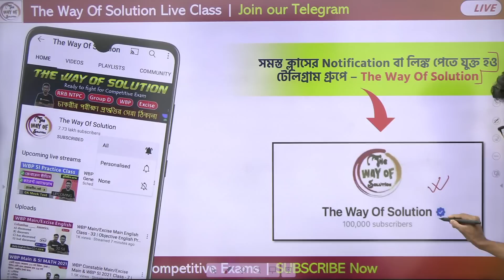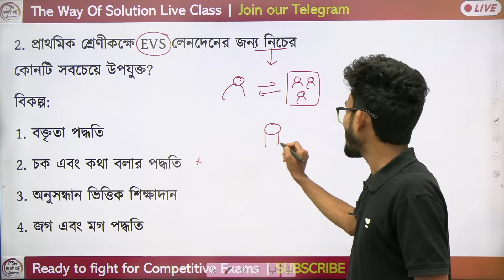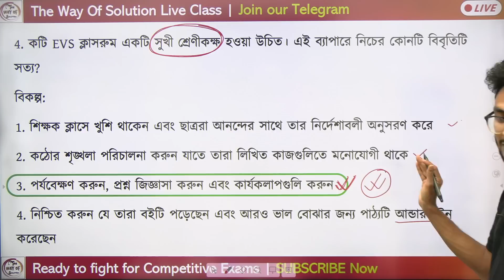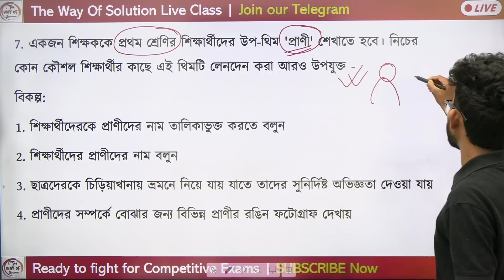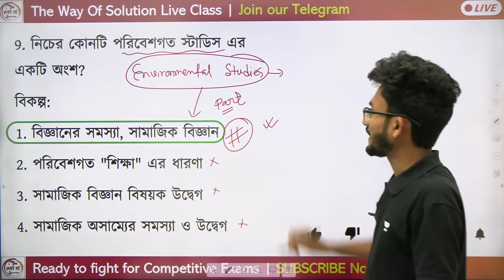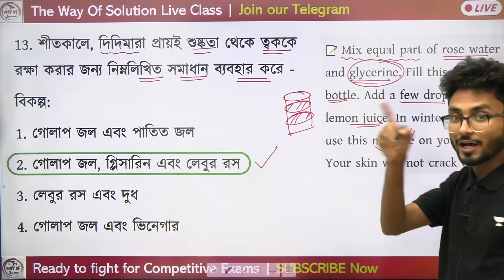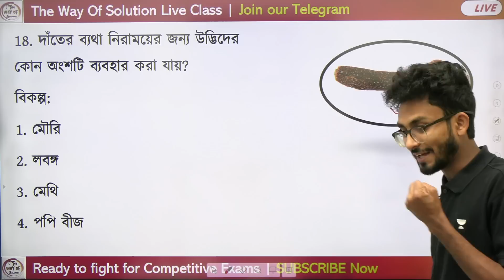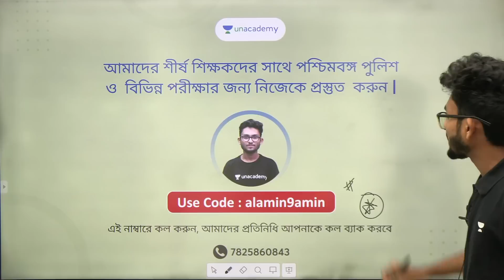WB Primary TET 2022 EVS Class - 14 | প্রাইমারি টেট পরিবেশ ক্লাস | wb tet evs pedagogy by alamin sir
WB Primary TET 2022 Environmental Science in Bengali | EVS Class - wb tet previous year evs questions and answer in bengali by alamin rahaman | primary tet previous year question paper | The Way of Solution | Alamin Rahaman | Join Daily Live Class at1 9PM